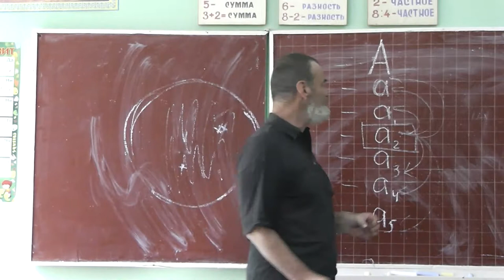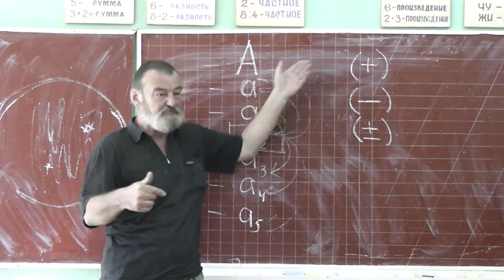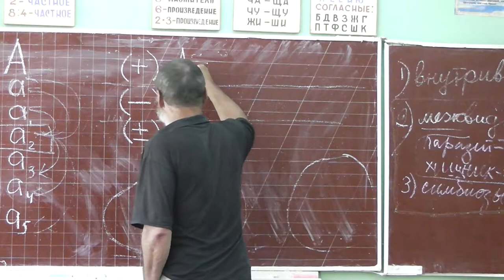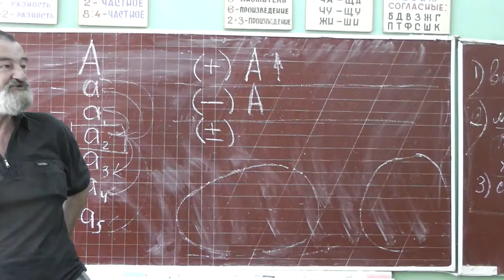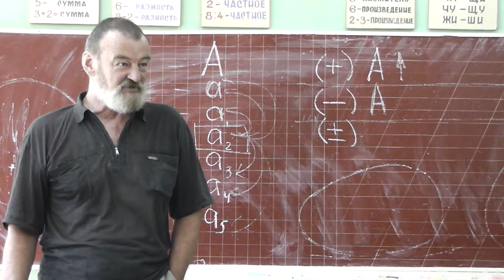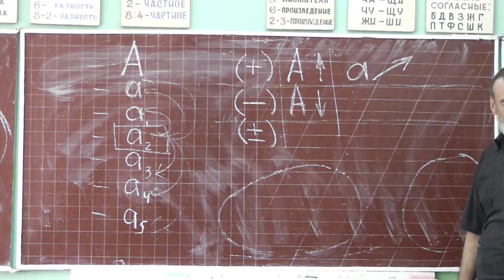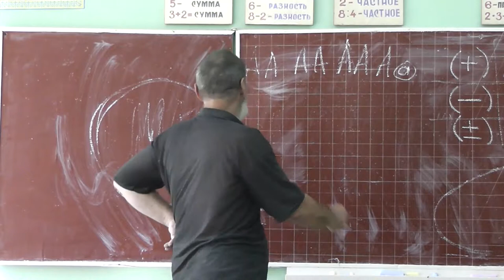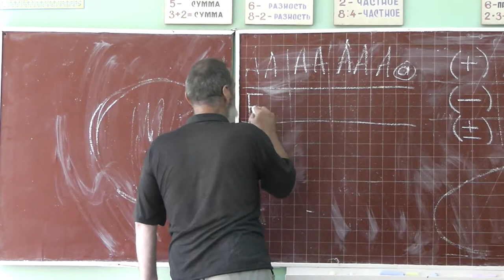123 Эволюционная судьба аллеля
Положительные, отрицательные, нейтральные мутации. Летальная мутация. Судьба рецессивной отрицательной мутация.